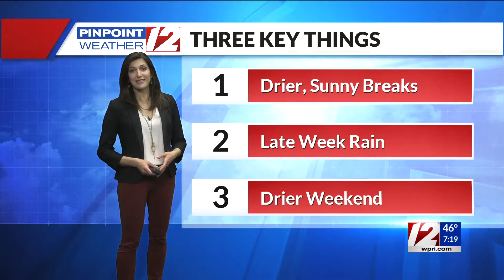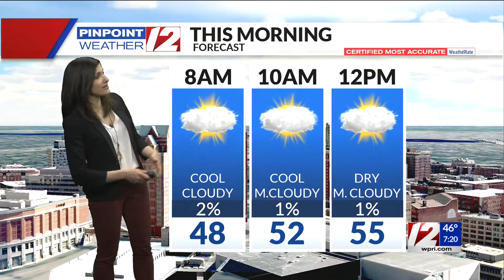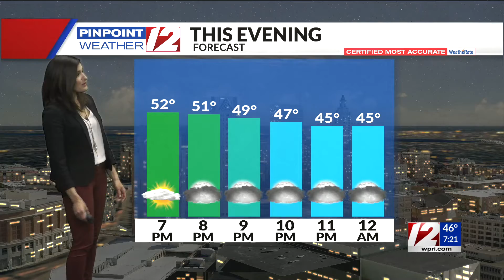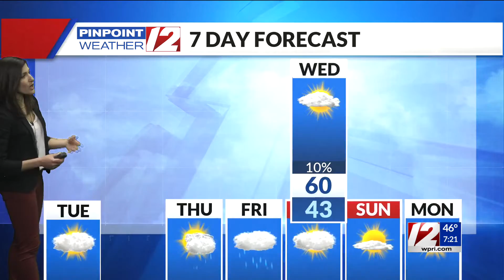Pinpoint Weather 12 Forecast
12 News Meteorologist Michelle Muscatello has the updated morning forecast for Tuesday, April 13, 2021